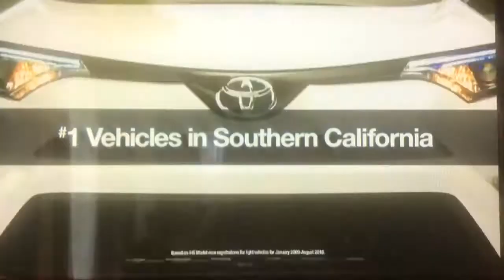KTLA 5 News special postgame open April 16, 2017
The Los Angeles Dodgers lost to the Arizona Diamondbacks, 1 to 3, at Dodger Stadium in Elysian Park.
With Derrin Horton and Steve Hartman
Taken after the Spectrum SportsNet L.A. coverage on Easter Sunday, April 16, 2017 around 4:35pm on KTLA 5 Los Angeles, California.
Commercials:
- Southern California Toyota dealers (Leading the Way sales event) 2017 Toyota Camry and Corolla
- Southern California Toyota dealers (Leading the Way sales event) 2017 Toyota Sienna
- "L.A.'s Very Own" quick promo with Glen Walker and Lu Parker